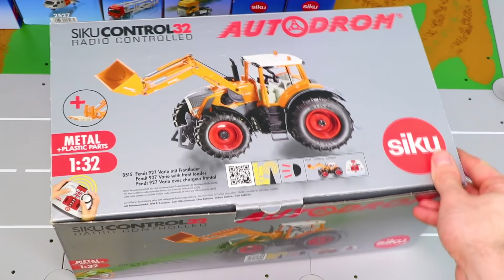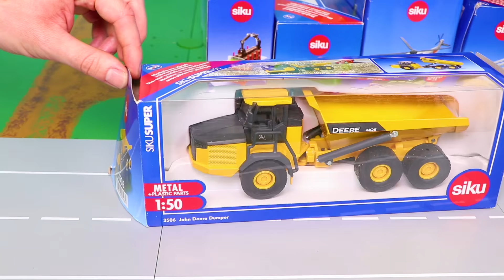RC Excavator for Kids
Hi Parents. All Toys are bought by myself. This video is supposed to review and show the toys functions in an entertaining and family friendly way.